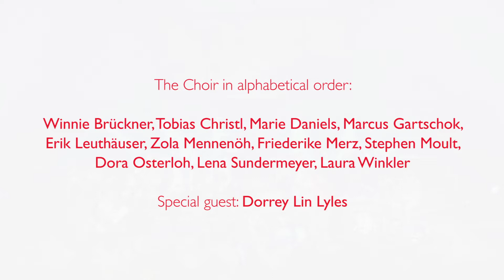Max Andrzejewski´s HÜTTE and The Homegrown Organic Gospel Choir // LIVE @ XJAZZ 2017 // Omnivore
This is a live video of the Release Concert of "Max Andrzejewski´s HÜTTE and The Homegrown Organic Gospel Choir" in Berlin on 6th may - XJAZZ Festival.
The song is called "Omnivore". It features Dorrey Lin Lyles.

Johannes Schleiermacher (sax), Tobias Hoffmann (git), Andreas Lang (b), Max Andrzejewski (dr. + comp.)
Choir Leader: Tobias Christl

Vocals:
Winnie Brückner, Tobias Christl, Marie Daniels, Marcus Gartschok, Erik Leuthäuser, Zola Mennenöh, Friederike Merz, Stephen Moult, Dora Osterloh, Lena Sundermayer, Laura Winkler

Special guest: Dorrey Lin Lyles (voc)

Video by Daniela Imhoff

Thanks to Senatskanzlei für Kulturelle Angelegenheiten Berlin for their support and RBB Radio for the recording.

Album OUT in April 2017 on WHYPLAYJAZZ
whyplayjazz.de
maxandrzejewski.de
huette-band.de